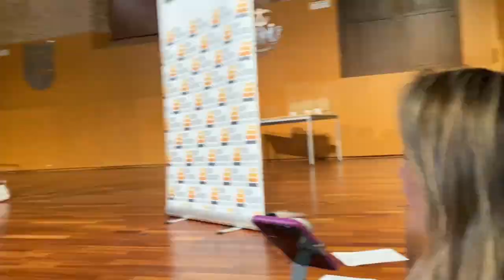8a edición Evento Clausura Incubadora CON VALORES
¡Un evento de clausura emocionante en la 8a edición de Incubadora con Valores!

Queremos expresar nuestra gratitud y emoción al ver a cada participante brillar en el escenario. Agradecemos a lxs emprendedorxs valientes y a todos los que han apoyado este proceso transformador.

El evento fue una muestra de resiliencia y pasión compartida en nuestra comunidad.

¡Felicidades a todos los participantes por convertir sus sueños en realidad!

Sigamos transformando el mundo juntos.
Con amor y gratitud, el equipo de Incubadora con Valores. 💫✨